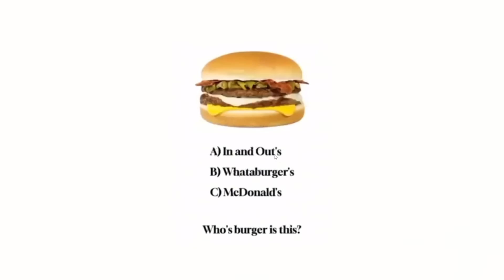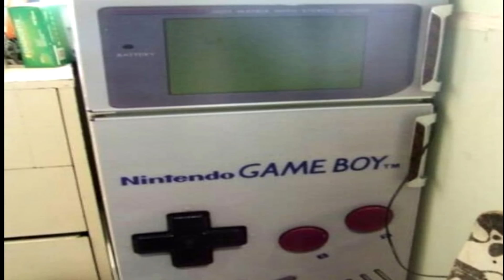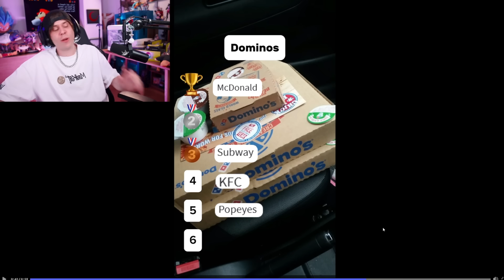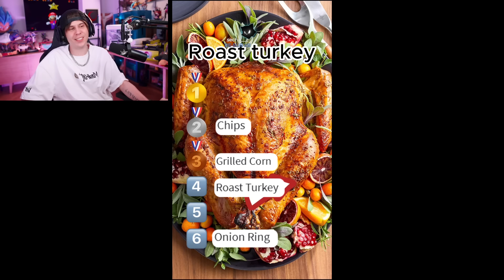Ranking de comidas de TikTok (lo siento)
Like por mis buenas decisiones 🗿